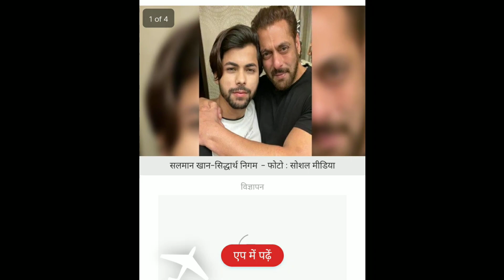AFLATOON SON OF ALADDIN Aflatoon son of alddin release date PR TALK OFFICIAL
AFLATOON SON OF ALADDIN Aflatoon son of alddin release date